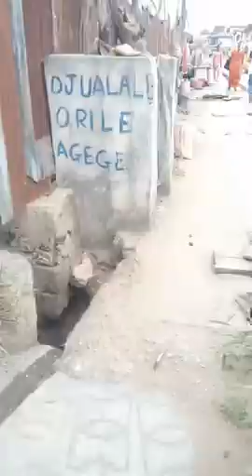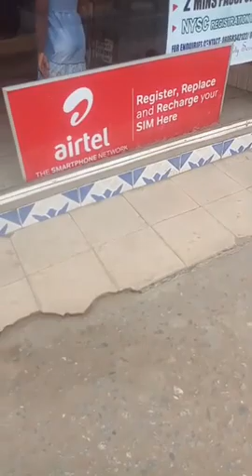GOVERNOR BABAJIDE SANWOLU ESANUWA NI AGEGE!